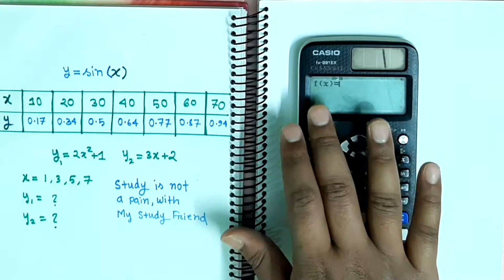Calculator Guru : f(x) finding hacks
how to find zero factors?
hack for finding y values quickly for different x values.